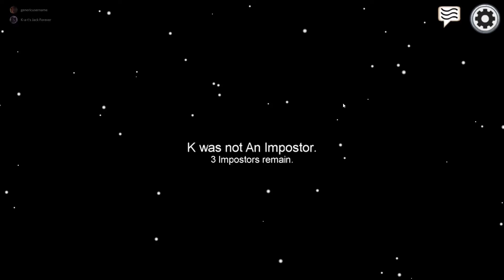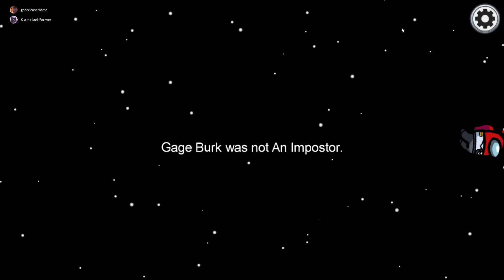Playing Among Us!